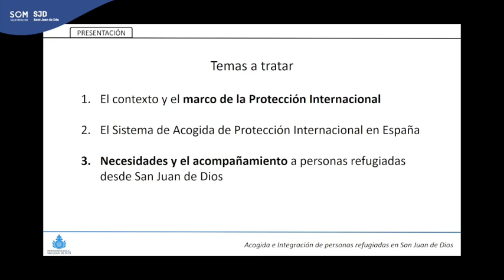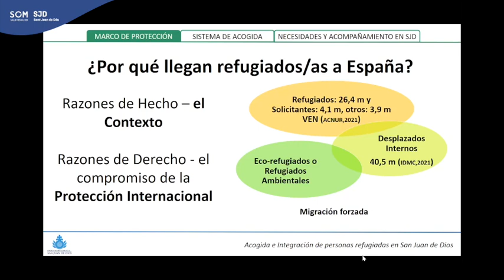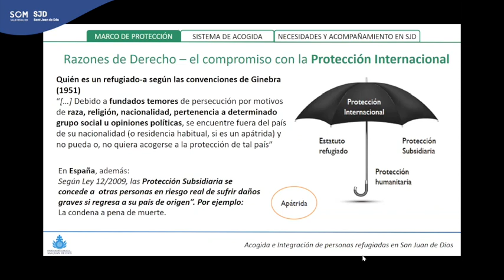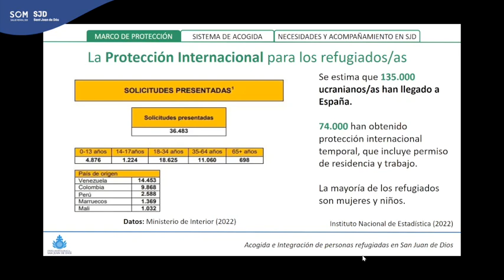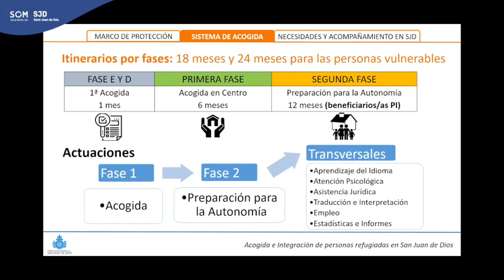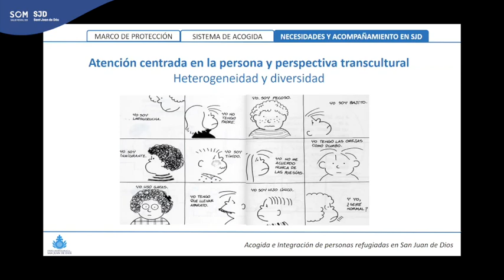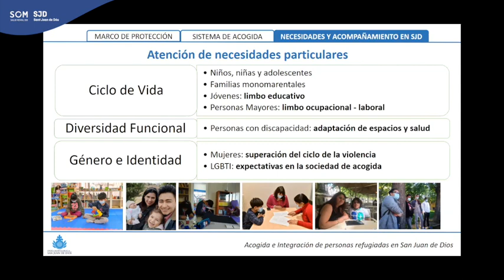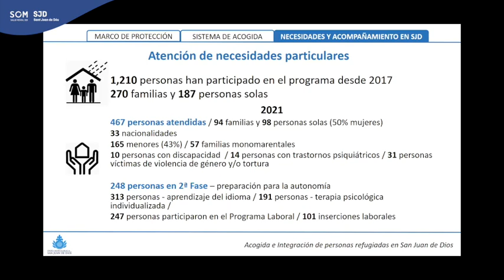Acompañamiento para la acogida e integración de personas refugiadas en San Juan de Dios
Merlys Mosquera, coordinadora de Programas de Migración y Refugio de la Fundación Juan Ciudad @SolidaridadSanJuandeDios expone en esta intervención del webinar "La atención integral a las personas refugiadas" cuál es el acompañamiento y recursos utilizados en el proceso de atención a personas refugiadas desde la Orden Hospitalaria San Juan de Dios Provincia de España.